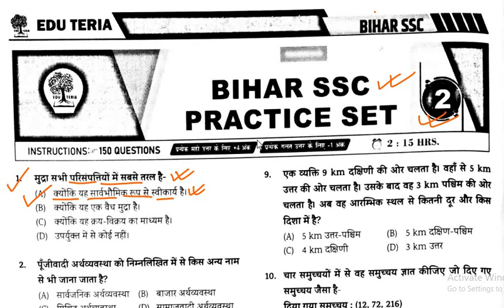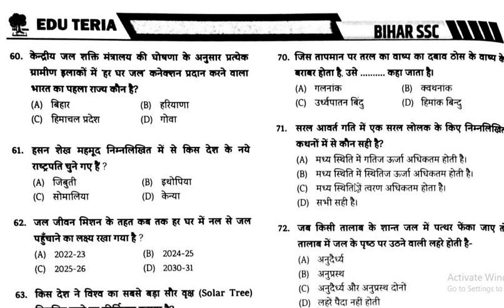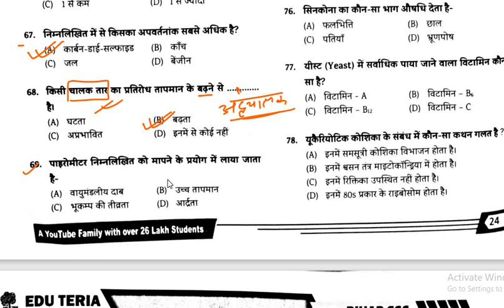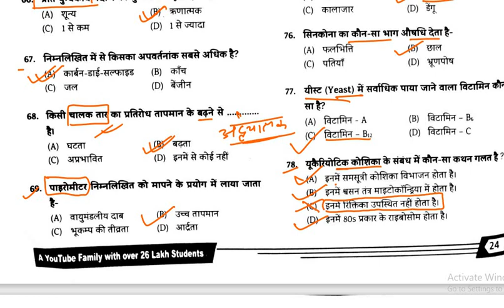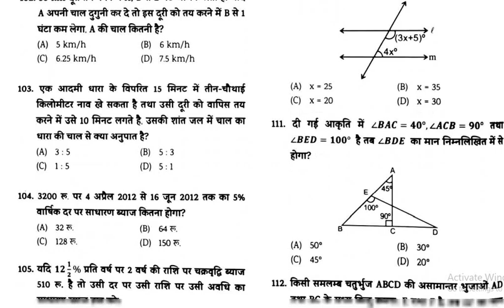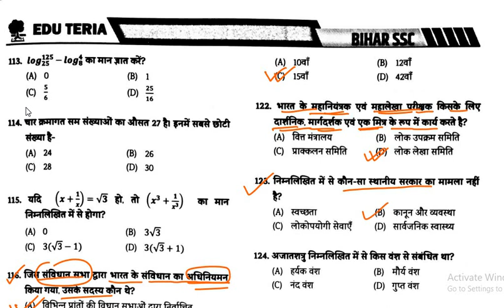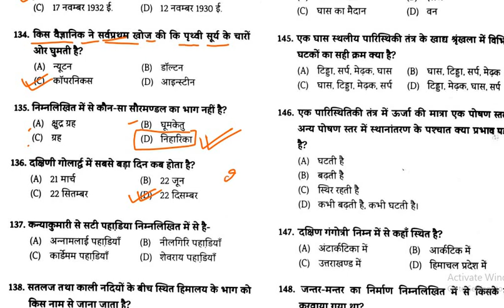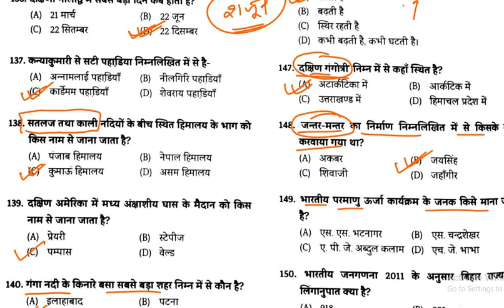Eduteria || BSSC CGL 3 PRACTICE SET 02|| डेली एक सेट लगाना ही होगा || IQ WORLD